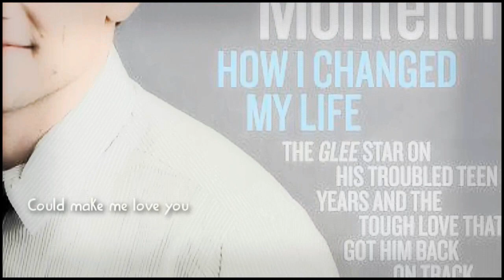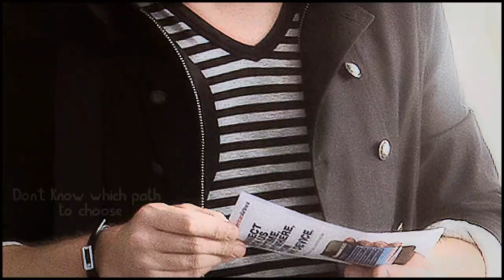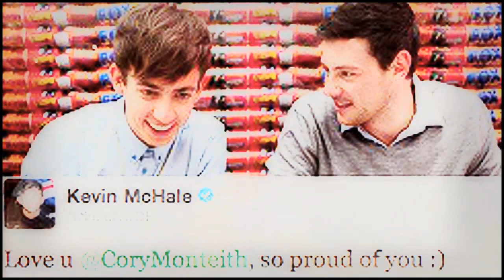» I'll stand by you, Cory Monteith ♥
Hello there, youtube people (: I haven't vidded in a while because I was not very inspired but after hearing this news about Cory some weeks ago, I thought that he is for real a hero to all of us. Accepting that you have a problem and ask for help is something very but VERY difficult. He did it and he decided to get out of his problem. I think he should be an example for all for his choices and as a fan of Cory I admire him more now. This video is just a "support" to tell him to be strong in this and NEVER give up! Your fans love you, Cory. Oh, and his voice is simply amazing. (: